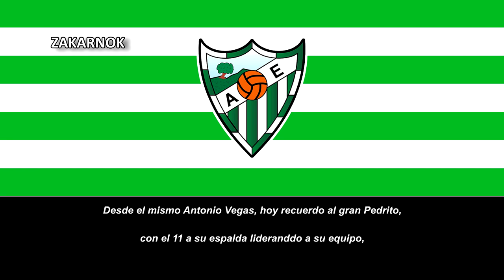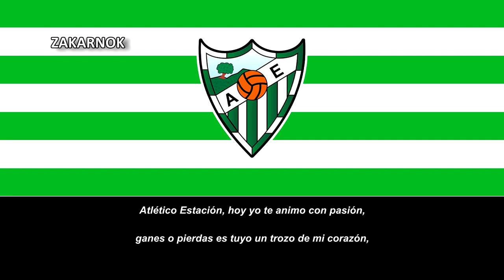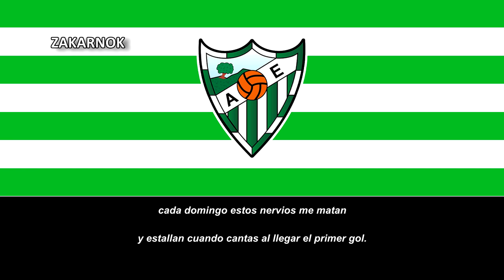Himno del Atlético Estación